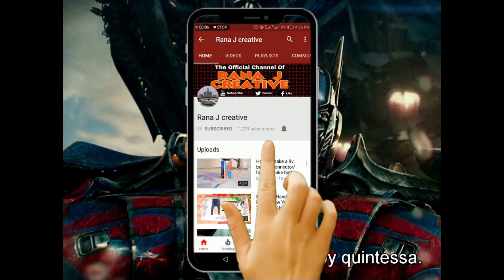how to make grass cutter machine at home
Hi everyone today i am showing you how to make grass cutter machine at home.

Copyright content
It's my own created content.

Rana J Creative